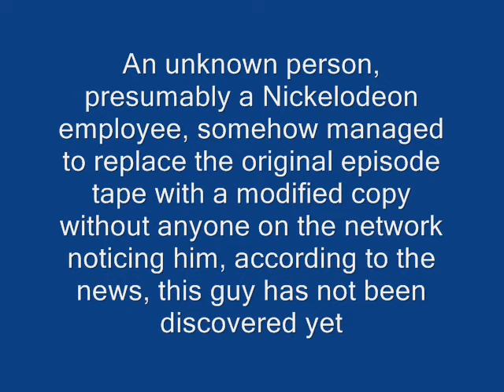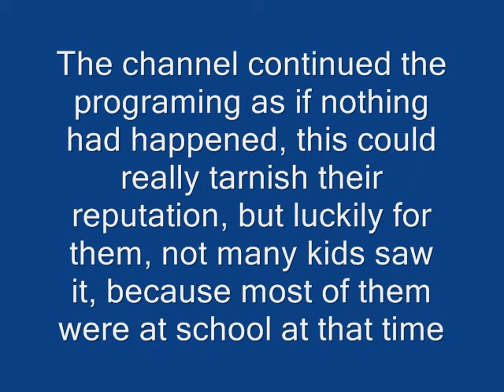9/18/2004 - Nickelodeon's Biggest Mistake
The day Nickelodeon got TROLLED with a fake SpongeBob episode